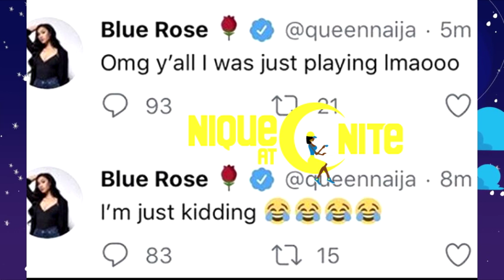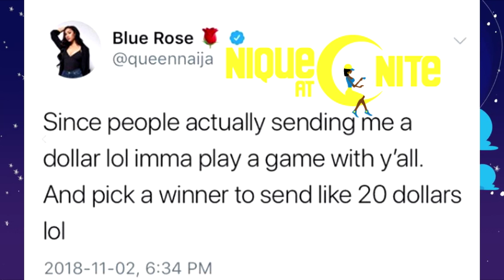Clarence NYC Scamming fans for Renzo baby picture??